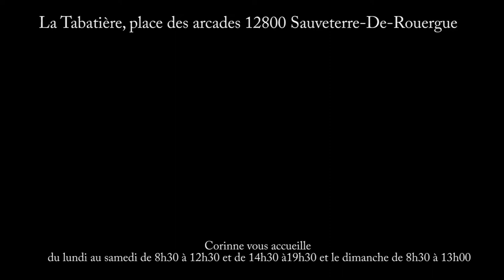la tabatière, Sauveterre de Rouergue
Corinne vous accueille à Sauveterre-De-Rouergue. Elle y propose la presse, tabac, bonbons, chocolats, carte postale, briquet, papeterie... Petits plaisirs, petits souvenirs, une boutique à découvrir.